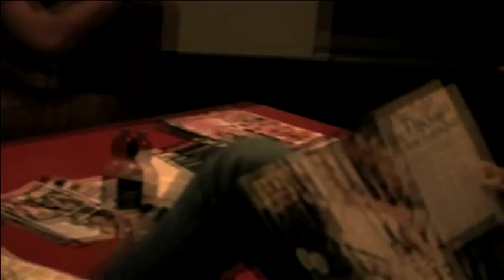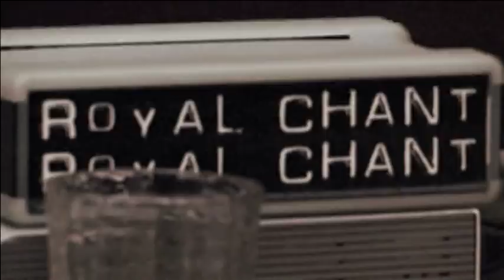Royal Chant: Recording at Albert Studios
Rock band Royal Chant recording their new EP at Albert Studios with legendary Australian music producer Wayne Connolly.

Video shot by Estelle Coleman and Royal Chant.
Video edited by Estelle Coleman.

Special thanks to:

Albert Studios
Wayne Connolly
Mark Spence
Andrew Green
Matt Hoare
Brendan Dick
Blake Sutton
Matt Lyle

Royal Chant songs used:

Sea Chanty
Nothing Ever Happens
Bellevue (exert)
Tar Beach
Shatters Alright